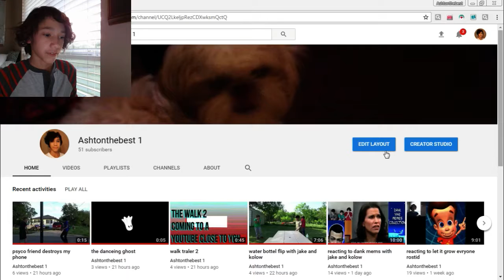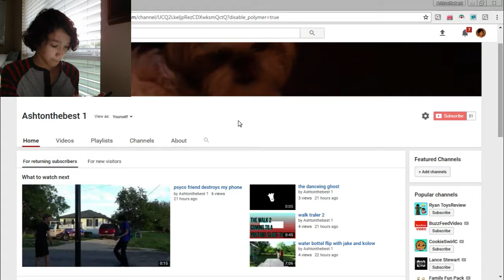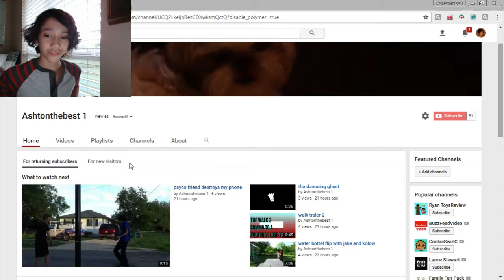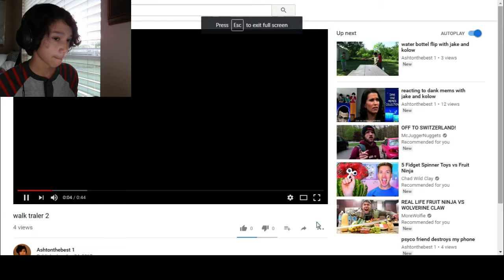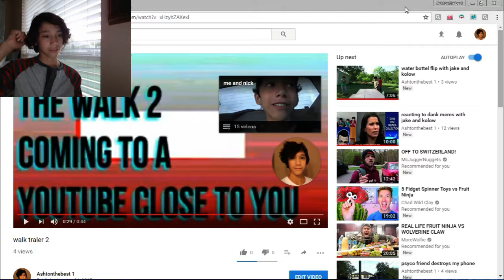CLICK THE BELL ICON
click it click it click it click it click it click it click it click it click it click it click it click it click it click it click it click it click it click it click it click it